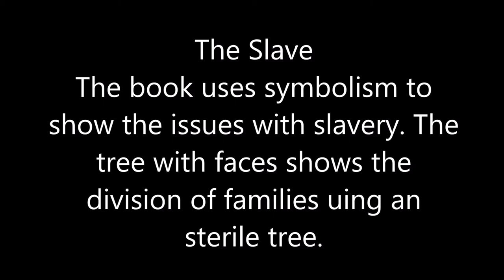Dave the Potter Trailer v2